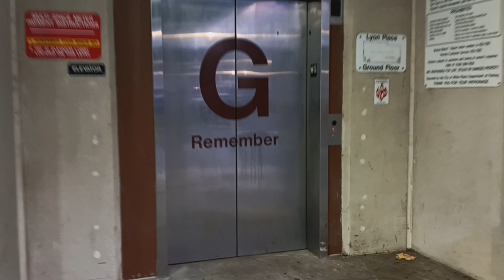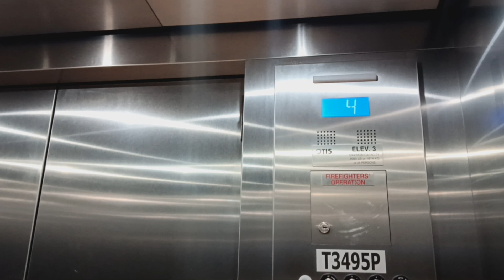Otis Series 7 traction elevator at the MW - LP parking garage (White Plains, NY)